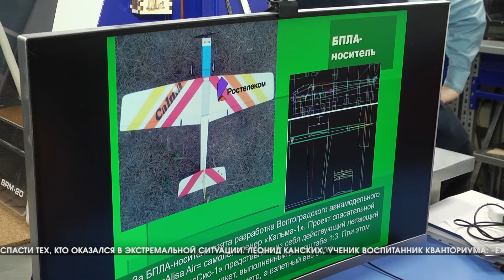В Волгоградском кванториуме создают уникальные проекты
«Беспилотный транспорт и логистические системы», «Умный город и безопасность», «Агропромышленные и биотехнологии» - это все направления отнюдь не взрослых ученых, а юных гениев. Гибкое детское мышление, свобода от стереотипов, отсутствие границ творчества – все это позволяет совершить прорыв в серьезных сферах. 54 проекта подготовили для всероссийского конкурса воспитанники «Кванториума», и каждая идея имеет практическую ценность и уже воплощена в жизнь

ЛЕОНИД КАНСКИХ, УЧЕНИК ВОСПИТАННИК КВАНТОРИУМА: «Он летает на определенной местности и скидывает определенные контейнеры издающие звуки и светящиеся в темноте чтобы человек заблудившийся мог их найти и нажать кнопку, чтобы спасли его в ближайшее время».

Мальчишки из волгоградского Кванториума за три недели придумали летательный аппарат-поисковик, который поможет быстро обнаружить заблудившихся людей и спасти тех, кто оказался в экстремальной ситуации?

ЛЕОНИД КАНСКИХ, УЧЕНИК ВОСПИТАННИК КВАНТОРИУМА: «Ежедневно около 10 людей теряется в регионах России. Он может летать и по джи-пи-ес, потому что сами контейнеры скидывают в определенной точке».

А вот будущие светила химии изобрели особый ранозаживляющий крем без антибиотиков, на основе желатина и меди.

АННА ХОЛОДОВА, ВОСПИТАННИЦА КВАНТОРИУМА: «У людей вырабатывается устойчивость к бактериальным заболеваниям основной причиной является то, что люди часто используют антибиотики в в повседневной жизни, в частности в ранозаживляющих мазях. И я решила создать крем, в котором бы использовался  другой компонент».

Другим компонентом стала медь, у которой есть антибактериальные свойства. Идея быстро нашла поддержку в Кванториуме, и вот уже два юных химика проводят опыты и готовят проект - сначала для участия во всероссийском конкурсе. Конечная цель - чтобы изобретенный продукт получил разрешение на массовое использование.

ВИКТОР ОРДЫНЦЕВ, ВОСПИТАННИК КВАНТОРИУМА: «Сначла мы готовили раствор желатина с солью натрия для стабилизации этих частичек и запускаем этот раствор. Частички находятся во взвешенном состоянии. Это коллодиденый раствор. Он является основой для этого крема».

Новые технологии ребята предлагают использовать и в гуманитарной сфере – например, для изчния истории. Волгоградцы придумали диораму военно-полевого аэродрома периода Сталинградской битвы с элементами картографии – ее создали с помощью 3D моделирования и творческих приемов.

АННА ЛАЗАРЕВА, ВОСПИТАННИЦА КВАНТОРИУМА: «Деревья делали с помощью проволоки, листья в кофемолке, сыпали губку и приклеили а 3D-принтер использовали — печатала людей, машины, здания. Мы сами задавали все».

Они сами придумывают идеи и сами воплощают их в жизнь. И все благодаря опытным и неравнодушным педагогам и, конечно, уникальным условия, которые созданы в Волгограде на площадке кванториума. За три года здесь подготовили 500 проектов, часть из которых уже проходят лабораторную апробацию и на равных соперничает с разработками взрослых.

ДМИТРИЙ ЧУМАКОВ, ПРЕПОДАВАТЕЛЬ КВАНТОРИУМА: «Даем знания по электротехнике, по физике, смежные знания. Мостостроитель построил мост между столами, машина проехала  между столами, сейчас они достроили этот проект, выступать будут на больших вызовах».

Поддержка образования и творчества детей – один из приоритетов региональной политики. Областные власти не только расширяют и модернизируют сеть основных учебных заведений – детских садов, ссузов и школ, но и открывают инновационные площадки. Они уже есть в Волгограде, в Волжском, оборудовали даже передвижной  «Кванториум». Уже сейчас многие воспитанники таких центров - признанные таланты. Но задача не только вырастить гениев – цель, прежде всего, в том, чтобы предоставить условия для творческого развития каждого ребенка.